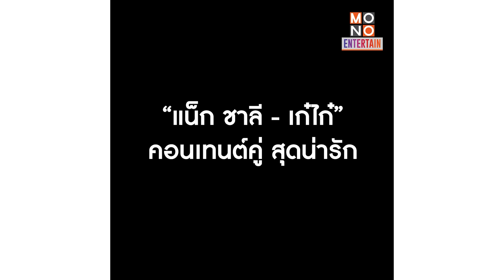"แน็ก ชาลี - เก๋ไก๋" ไม่ต้องรอรูปคู่ 4,000 รูป ลงเป็นคลิปเลยละกัน | MONO Entertain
หลังจากเผยสถานะออกสื่ออย่างเป็นทางการแล้วว่าเป็นแฟนกัน "แน็ก ชาลี" และยูทูปเบอร์คนดัง "เก๋ไก๋" ก็ลงคลิปคู่กันออกมาให้ดู ถึงก่อนหน้านี้จะมีออกมาบ้าง แต่หลังจากเปิดตัวแล้ว ก็ทำให้แฟนๆต่างเข้าไปชื่นชมความน่ารักของคู่นี้ได้อย่างเต็มที่
แฟนๆบางคนก็แซว รอดูรูป 4,000 กว่ารูปที่เคยบอกไว้ แต่นาทีนี้รูปไว้ก่อน ขอลงเป็นคลิปเลยละกัน เห็นความฮาของคู่นี้แบบชัดเจนเลยแหละ 😆